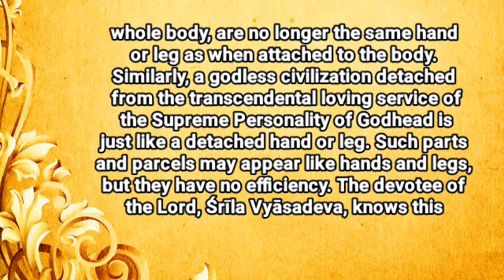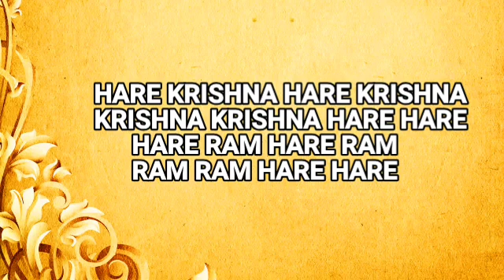ll संतों की वाणी ll